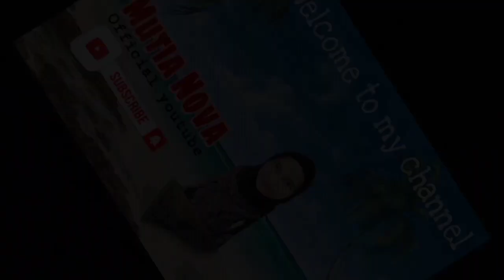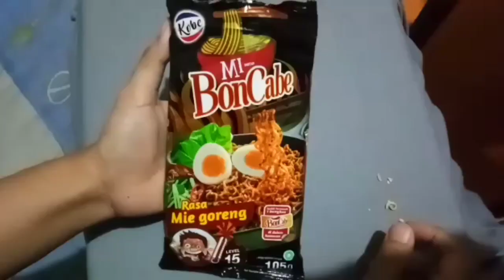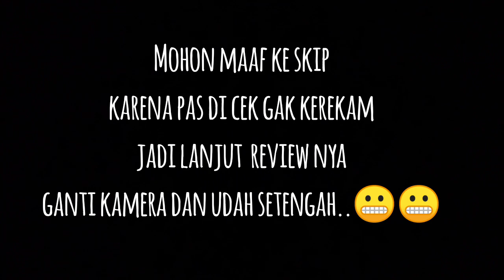Review mie bon cabe level 15 (review kaya iklan di tv) | Mutia nova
Assalammualaikum..

Hai.. akhirnya aku upload video lagi, semoga aku terus semangat buat bikin video.

Oya..temen2 bisa coment kira2 mau dibuatin video apa ni.. ditunggu yaa

Makasi semua...

Record : Oppo A3s
Edit: Filmorago
Thumbnails: PicsArt